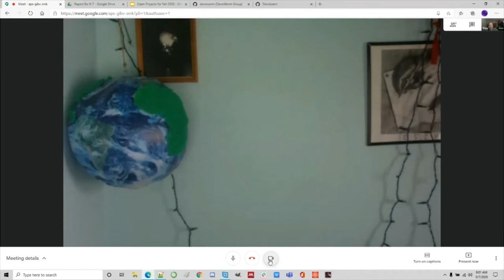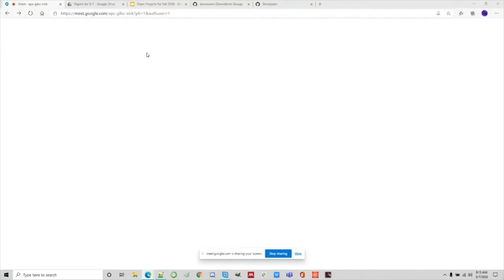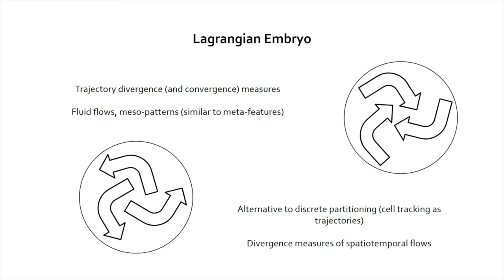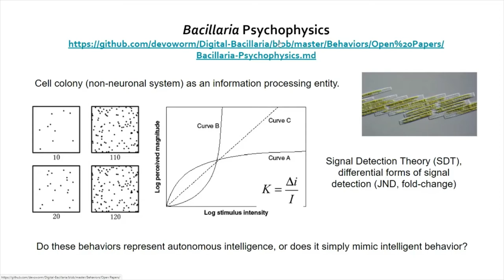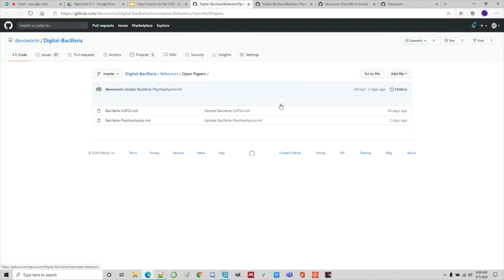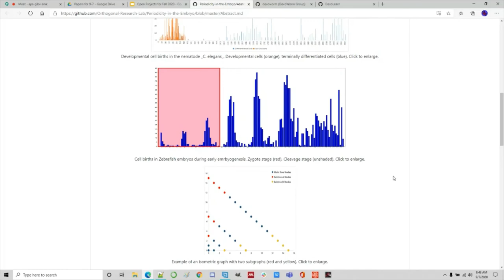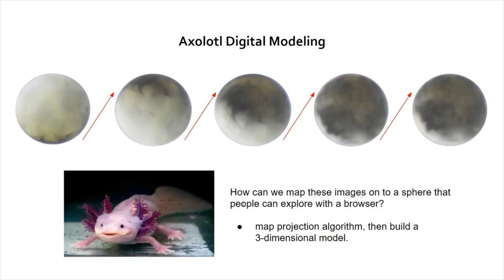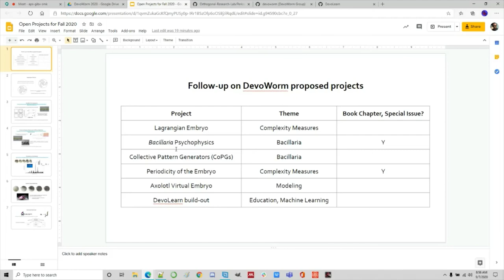DevoWorm (2020, Meeting 32): Follow-up on Summer projects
Attendees: Bradly Alicea, Mayukh Deb, Mainak Deb, Ujjwal Singh, and Richard Gordon.